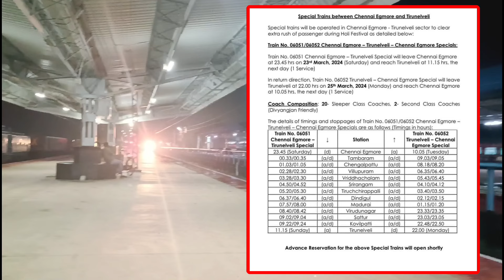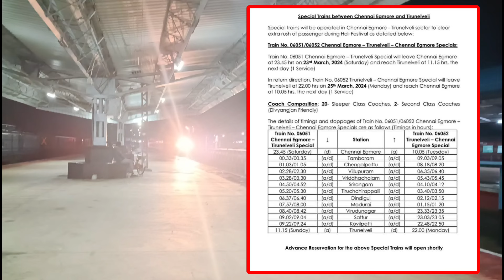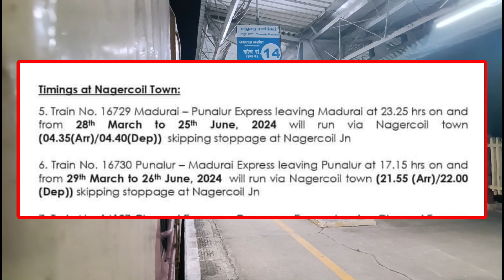சென்னை திருநெல்வேலி இடையே சிறப்பு ரயில் 💥 2 ரயில்கள் இனி நாகர்கோவில் சந்திப்பு வராது 🤯 பிறகு ??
சென்னை எழும்பூர்  -- திருநெல்வேலி இடையே நாளை சிறப்பு ரயில் இயக்கம் 💥
2 ரயில்கள் இனி நாகர்கோவில் சந்திப்பு வராது 🤯 பிறகு ?? நாகர்கோவில் டவுன் வழியாக செல்லும் புனலூர் & குருவாயூர் ரயில்கள் 😳⁉️ எதற்காக ? எத்தனை நாட்கள் ? முழு தகவல் உள்ளே 👇